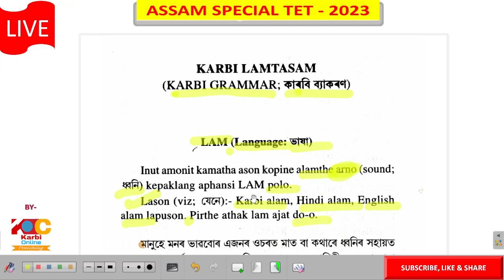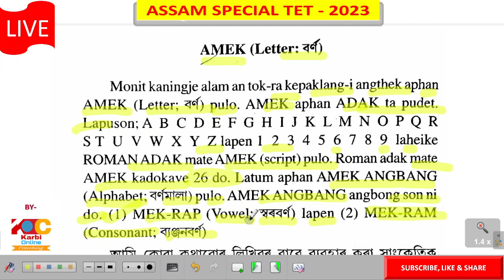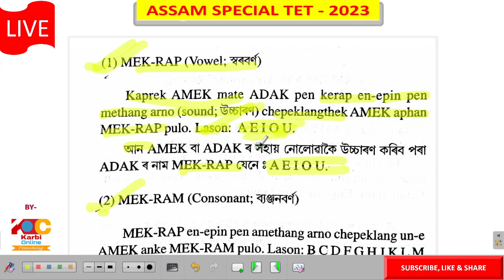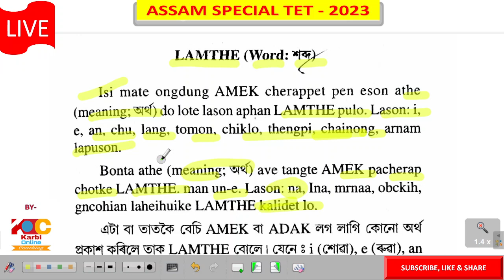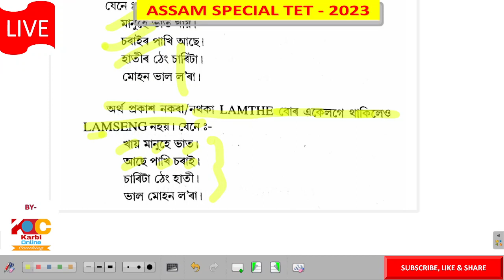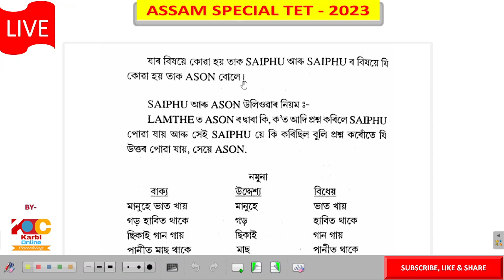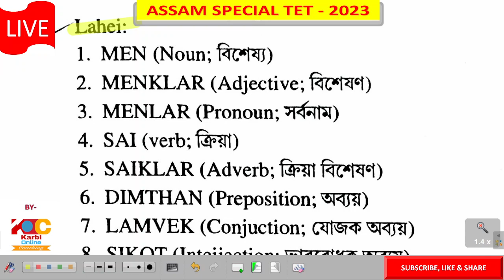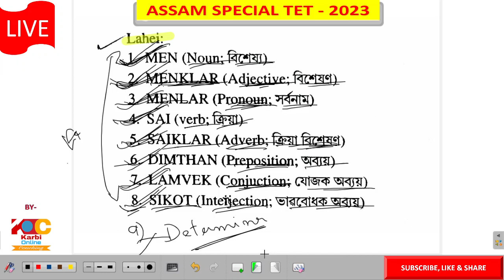Special TET for 6th Scheduled Districts 2023 || KARBI MIL : DAY 1 || KARBI LAMTASAM / GRAMMAR